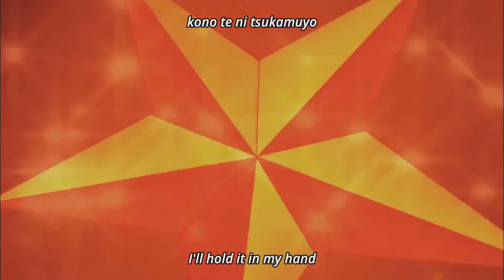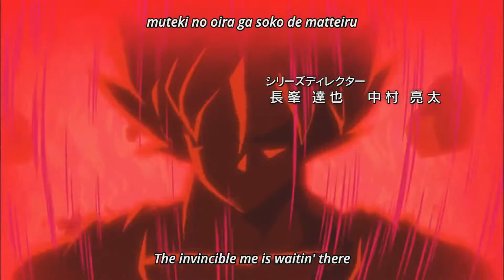Dragon Ball Super -Abertura 2 full HD